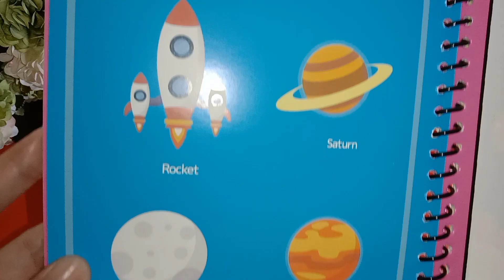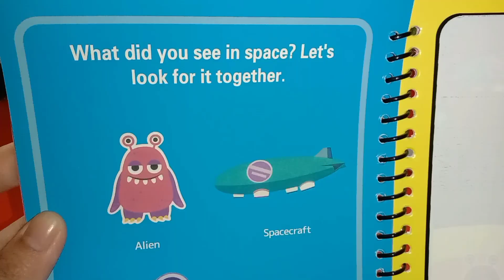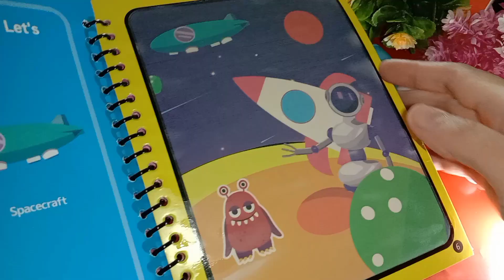Part lanjutan yaa, Magic Book Invisible Ink 😍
Bagaimana Puasa hari ini teman -teman? semoga selalu semangat yaaa 😍 yuk kita lanjutkan magic Book Invisible Ink yang kemarin. terima kasih semoga bahagia selalu 💕